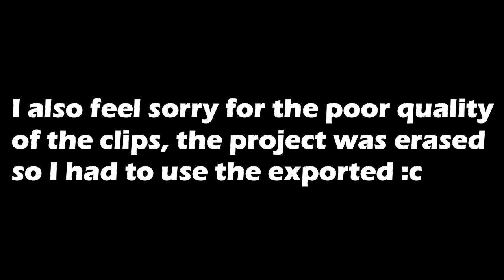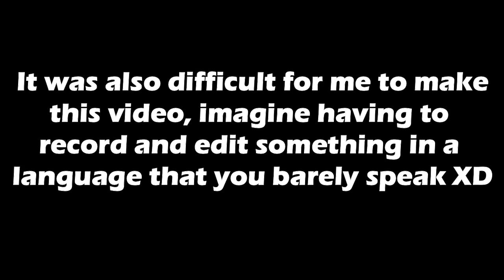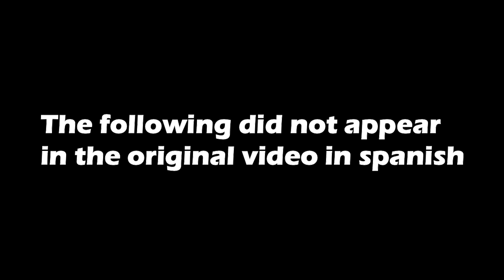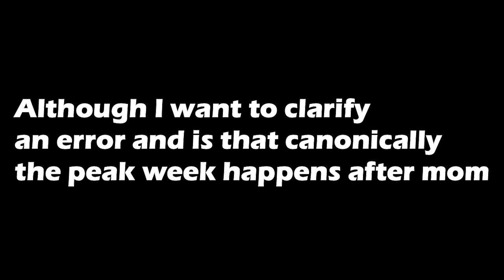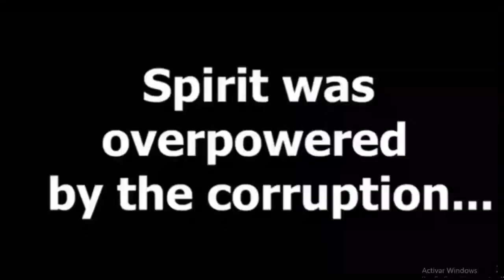An Alternative Story- Funkin Corruption Reimagined (FULL STORY AND CURIOSITIES)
Español: Bueno cuando subí el vídeo de corruption Reimagined hace unos meses algunas personas que hablaban inglés me pedían una versión en inglés así que dije porque no XD además es bueno el experimento ya que será el primer video en inglés que haga y talvez pueda ver cómo le va con público inglés pero este video me re costo hacerlo ya que aunque ya tenía la mayor parte de la edición hecha, no se hablar casi inglés además de que tuve que editar un video en un idioma que apenas hablo sus que espero que el vídeo le guste a los que lo pidieron chao xD

English: Well when I uploaded the video of corruption Reimagined a few months ago some people who spoke English asked me for an English version so I said why not XD The experiment is also good since it will be the first English video I make and maybe I can see how it goes with an English public but this video makes me laugh It cost to do it since although I already had most of the editing done, I hardly know how to speak English, besides I had to edit a video in a language that I barely speak, so I hope that the video will be liked by those who asked for it bye xD

-Compañeros Colaboradores:

Naomi Umiko- (Dibujo y Diseño de mi Avatar):( Channel Recomended)